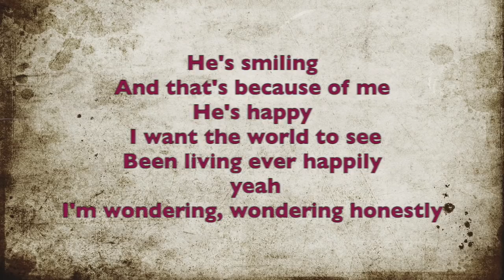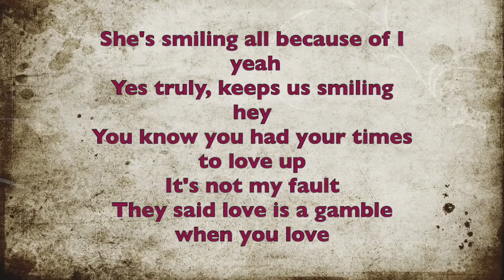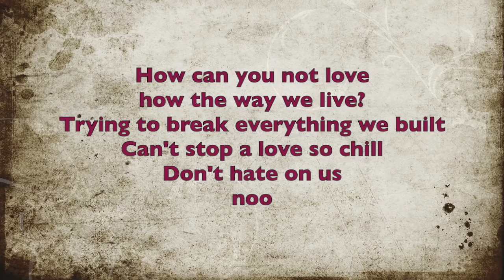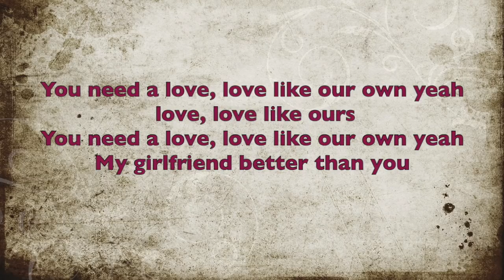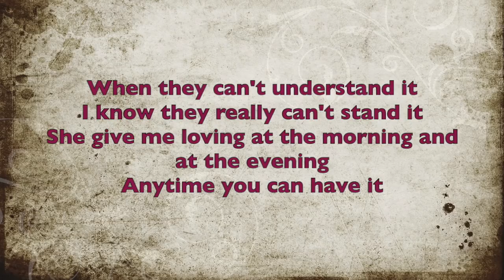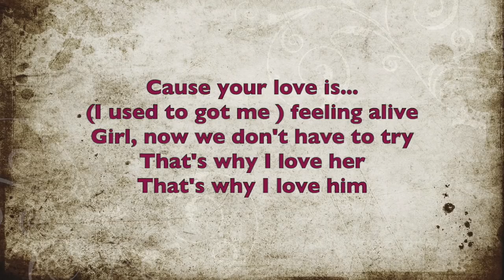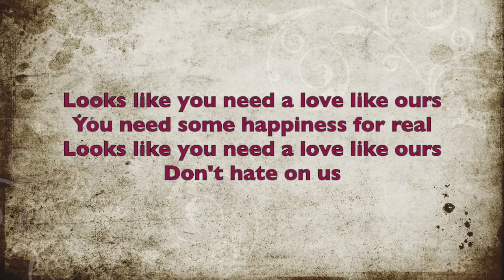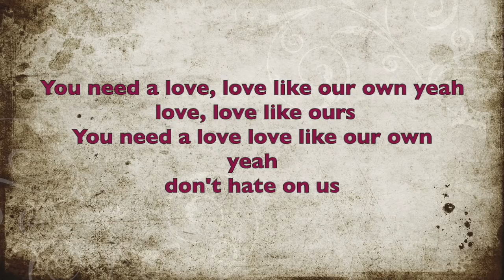Estelle ft. Tarrus Riley-Love Like Ours (Lyrics )